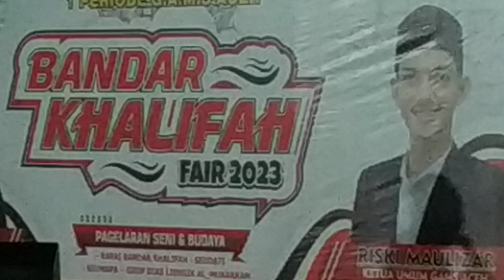CAE Medya Hus Dan Ahadi PJ Awali Pembbukaan Bandar Khalifah Fair 2023 Atim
peurlak 16  Mai 2023